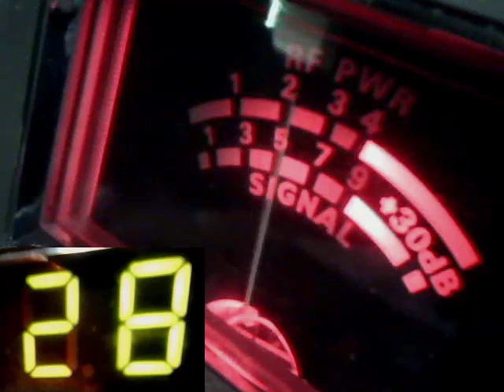Audioman288 & ch 28